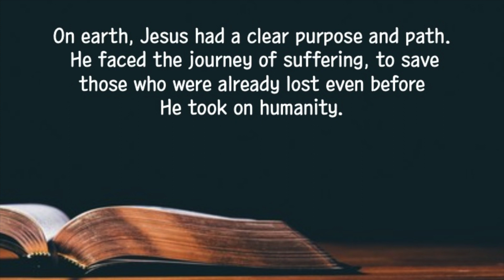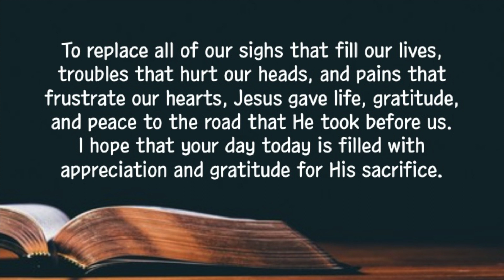[Short sermon] "The way of Jesus" | EBBS | 2023-10-24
October 24. 2023 (Tues) The Way of Jesus
"Then I said, “Look, I have come. As is written about me in the Scriptures: I take joy in doing your will, my God, for your instructions are written on my heart.” (Psalms 40:7-8)

On earth, Jesus had a clear purpose and path. He faced the journey of suffering, to save those who were already lost even before He took on humanity. Pains to his heart, insult to His head, enduring His desires - Jesus saw all of these things before He chose to come down from his throne, take off His crown, and become a man.

The road a weak person in need of salvation needed to take was from the manger to the road of Calvary; everyone looked at this road with fear, but it was recorded that the Lord enjoyed His journey on this road. Just like a parent happily facing difficulty for their beloved child, Jesus walked silently, like a sheep to be slaughtered. To replace all of our sighs that fill our lives, troubles that hurt our heads, and pains that frustrate our hearts, Jesus gave life, gratitude, and peace to the road that He took before us. I hope that your day today is filled with appreciation and gratitude for His sacrifice.
 Loving Lord, You saw the path of suffering and throne that we needed to take. Thank you for transforming that road into a smooth path; help us to always be thankful of your amazing grace. In your name we pray, Amen.